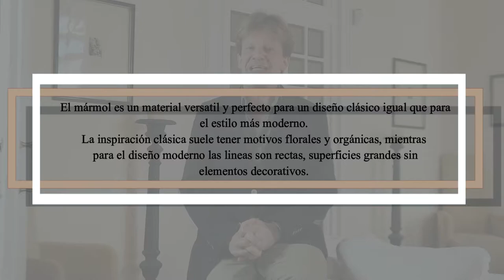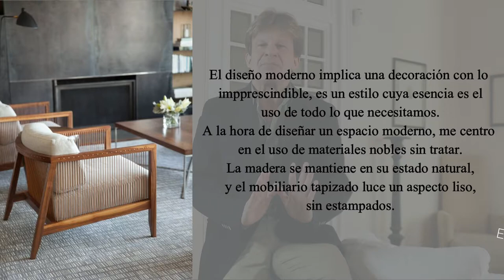ESTA ES LA MEJOR FORMA de decorar tu salón! 🔥 🛋 🏡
👈 Entra ahora ✅ ¿Estás buscando ideas de decoraciones para salones con chimenea? A continuación te mostramos diferentes salas de estar con una chimenea interior incorporada, que les da a estos espacios un calor único.

Partes del vídeo:
00:30 Introducción a los salones con chimenea
01:44 Salones con chimeneas clásicas
02:50 Los colores de las sales de estar con chimenea
03:38 Salones de chimeneas modernas
04:45 Decoraciones lisas y líneas rectas

La parte de nuestra casa que más valoramos, es sin lugar a duda el salón. Es el lugar donde nos relajamos y disfrutamos de nuestro tiempo libre. Y en el mundo del interiorismo de lujo, hay elementos que nos ayudan a crear un ambiente más acogedor y relajante. Y es por eso que hoy os presentamos estas ideas de salas de estar con chimenea, ya que esta es uno de estos elementos que poca gente puede disfrutar; por eso está tan valorado.

Poder decorar una sala de estar con chimenea, ya sea de forma rústica o moderna, nos va a permitir poderla disfrutar los meses de más frío. De hecho, todos sabemos que en invierno es perfecta para dar un poco más de calor, así como en verano pasa a ser una pieza muy decorativa (y aún más cuando le agregamos un espejo antiguo justo encima, por ejemplo).

Por norma general, vemos asociamos los salones con chimeneas de leña a espacios antiguos, pero no debemos olvidarnos que también en casas más modernas han encontrado su merecido lugar.
Por eso os invito a disfrutar de las chimeneas en salones de distintos estilos: de diseño clásico, rústico, moderno, contemporáneo...